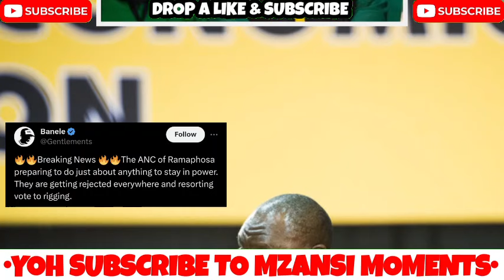President Cyril Ramaphosa and the ANC Exposed after they're planning to Rig the Elections because..